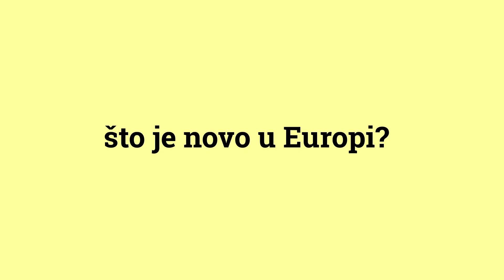What's up Europe - Bande-annonce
Retrouvez la premier émission en plateau de Cafébabel qui lance la campagne des élections européennes de 2019.